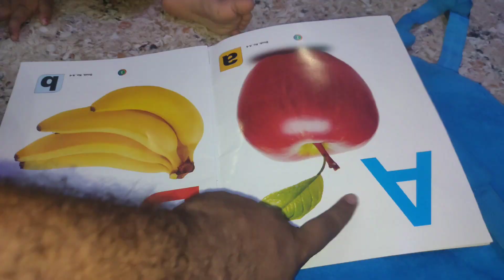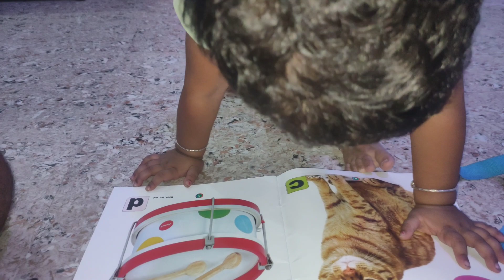ଆଜିର breakfast ରେ ମାମା ଙ୍କ special ଉପମା ।Disha କାହାକୁ ଫୋନ କରୁଛି।